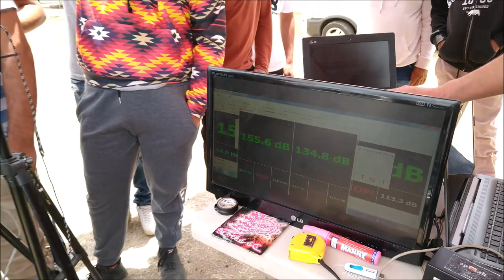¡6 Subs Skar con AMPLI Powerus de 15 MIL Watts!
Este fue uno de los participantes del 8vo Sound Party que se llevó a cabo en Doctor Mora, Guanajuato.